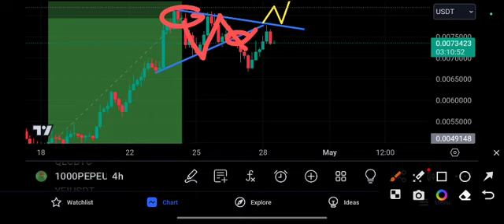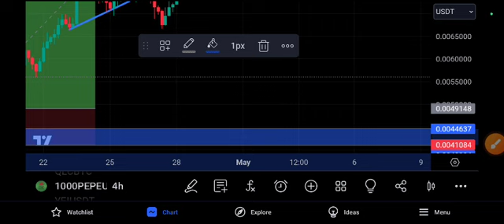1000PEPE Crazy Target! PEPE COIN Price Prediction